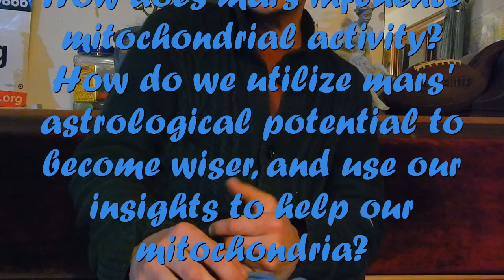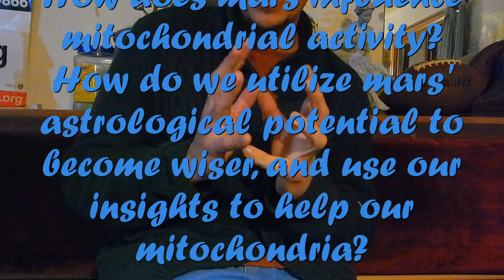Mars: Mitochondrial Astrology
Mars activation cellular Mitochondria.  DNA Repair, activity.